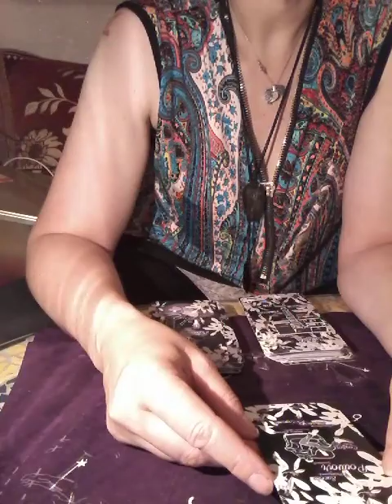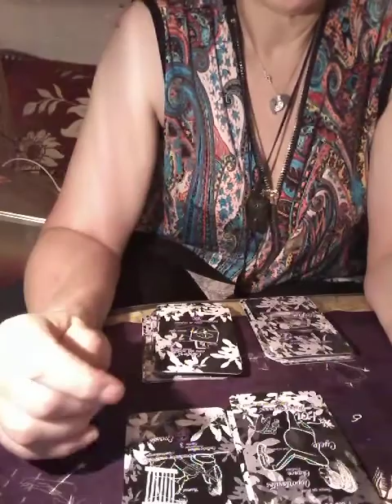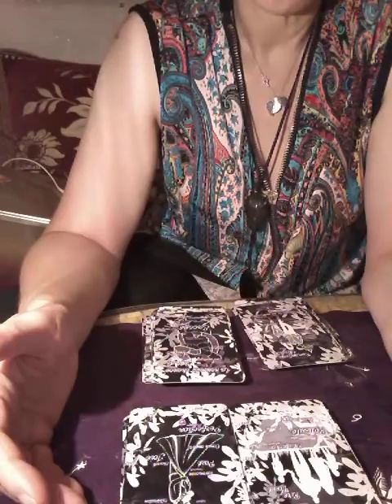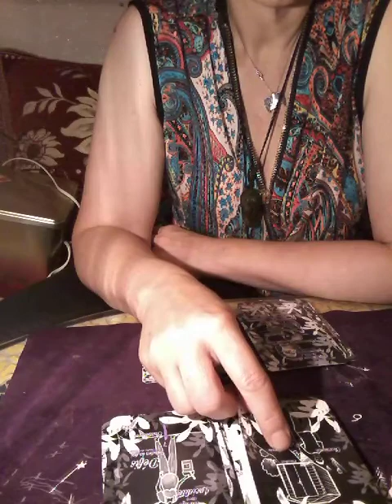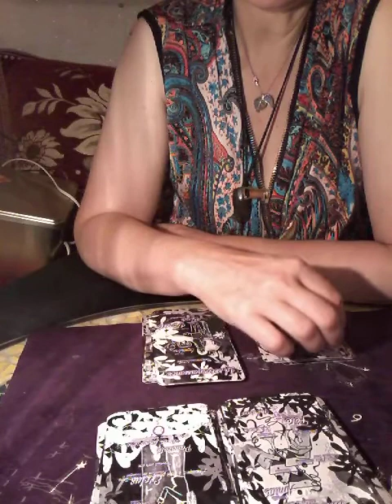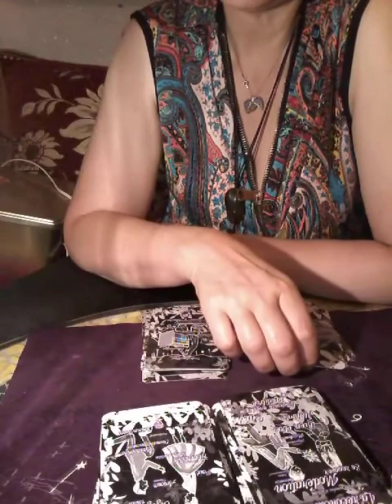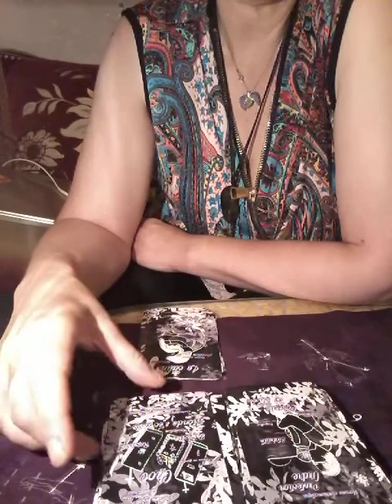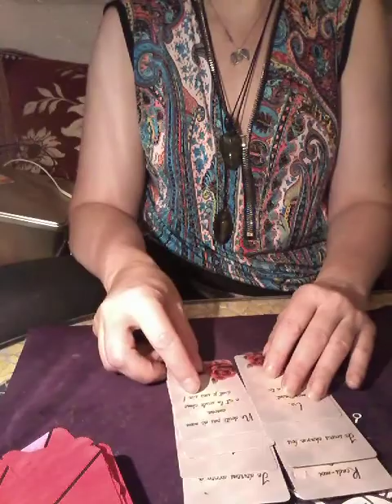Message de votre autre.Laisse moi une chance de m expliquer,de revenir.Je sais tu vas me dire non😢❤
Pour toutes guidance privées ou autres, soins énergétiques, dons,accompagnement coatch de vie contactez moi par mail à ou sms ou Whatsapp au 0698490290

Je ne mords pas 😁,n hésitez  pas a venir me demander des renseignements